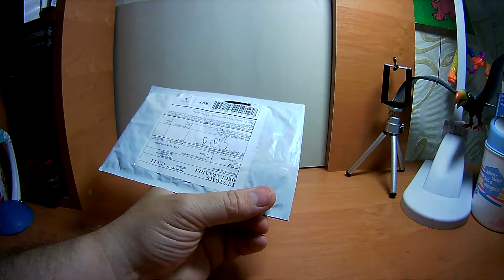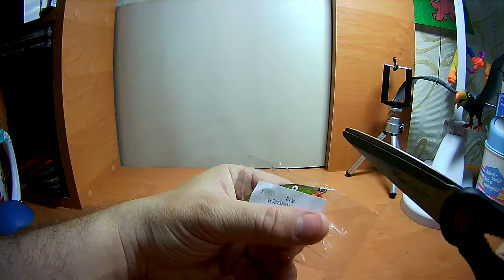блесна джиг, на крупную щуку Рыболовные снасти из Китая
Для возврата от 7% до 15% денег от покупки товара на Алиэкспресс, зарегистрируйтесь на